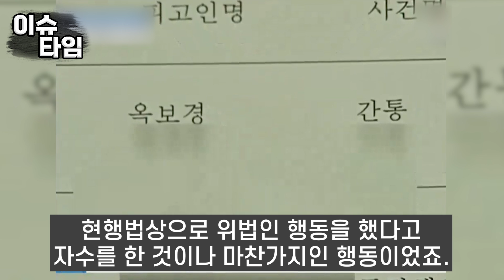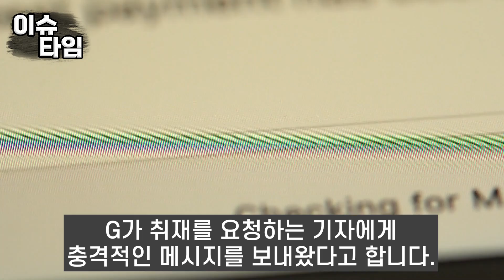두 명과 간통 혐의 와중에도 숨겨두었던 이탈리안 간통남 애 둘 낳고 버려진 옥소리, 대만 근황 간통남 새 여자 아이까지 돌보며 오락가락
두 명과 간통 혐의 와중에도 숨겨두었던 이탈리안 간통남 애 둘 낳고 버려진 옥소리,
대만 근황 간통남 새 여자 아이까지 돌보며 오락가락